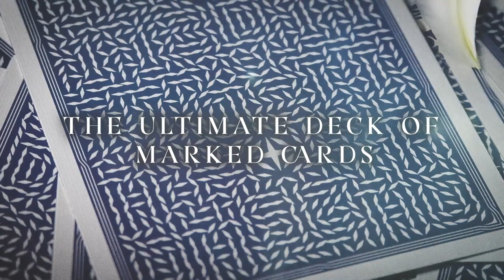Elysian Duets Marked Deck by Phill Smith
"When a magician takes the stage, a captivating duet unfolds between the performer and the spectator, harmonising their roles to craft a symphony of wonder where the impossible becomes tangible. Together, their energy intertwines, orchestrating a magical dance that transcends reality and leaves both mesmerised by the beauty of the impossible made real."
- Peter Curzel / Corzelli the Magnificent

Welcome to the new Elysian Duets from Phill Smith Creative - the first deck in our new Elysian range and the latest development of our unique Optical Marking System, with a whole suite of updates underpinned by the same goal - to build the ultimate deck of playing cards for performing powerful engaging magic.

Features of the Elysian Duets:

    Four corner marking with our legendary Optical Marking System
    Elegant refined aesthetic
    Marked with stack position for the mnemonica stack
    Marked with cards above and below in mnemonica stack
    New one way back
    One way faces
    Detailed instruction card
    Joker reveal card
    Double backer included
    Link to full online instructions and tricks